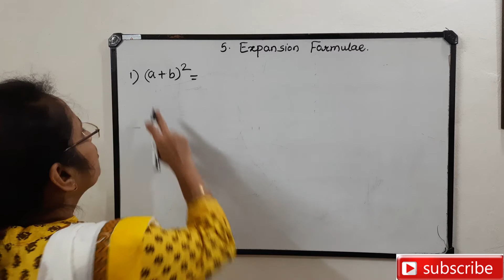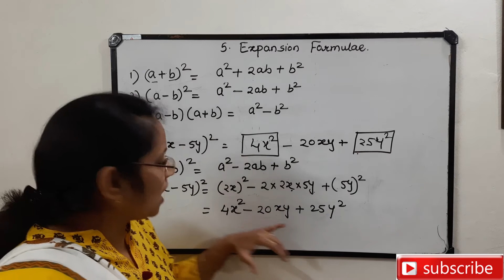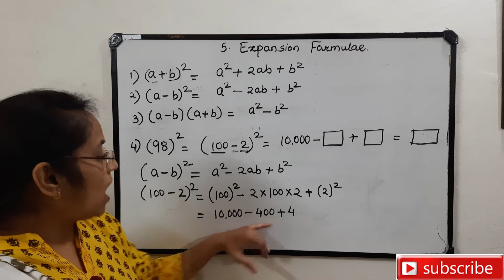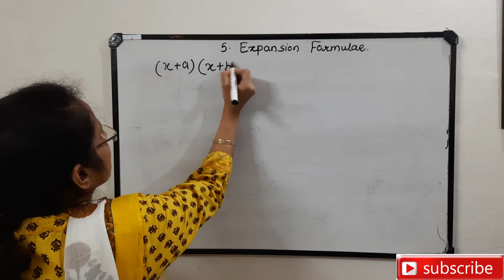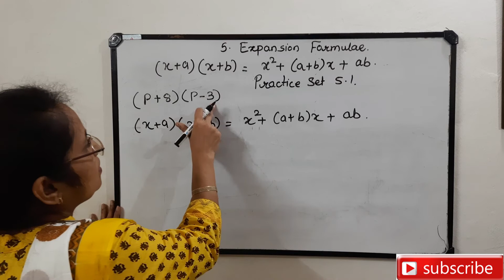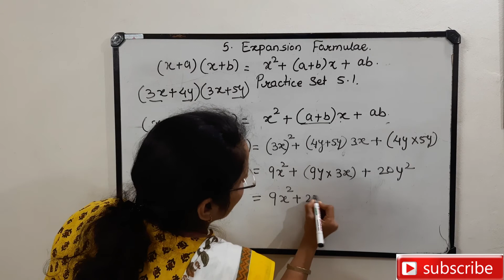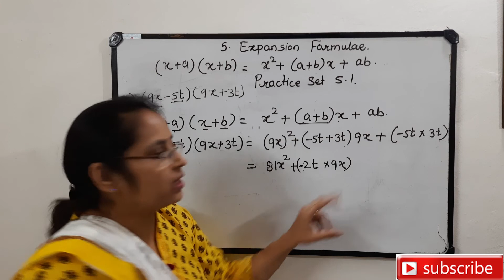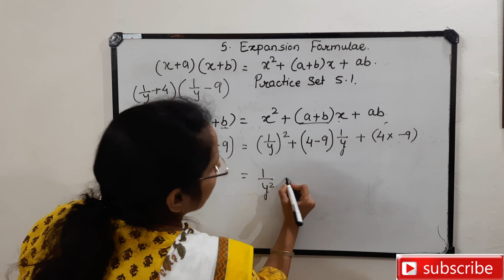8th Maths # Chapter 5 # Expansion formulae # Practice set 5.1 # Maharashtra state board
8th Maths # Chapter 5 # Expansion formulae # Practice set 5.1 # Maharashtra state board # Zawars Classroom
This video is about Expansion formulae of class 8 in which I have explained all the concepts in the lesson and also solved the practice sets which will help students to understand the lesson thoroughly.